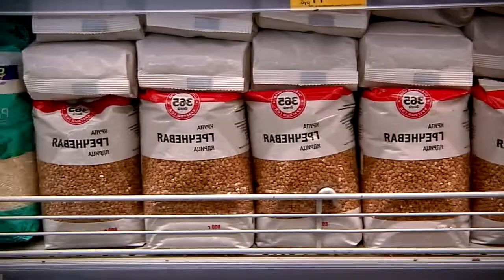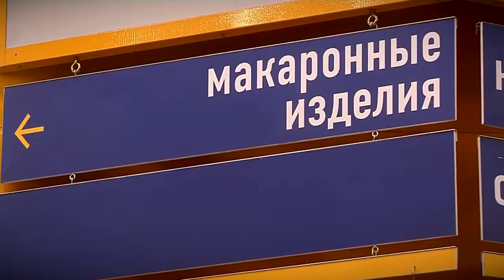Сетевые супермаркеты призывают жителей Твери не паниковать